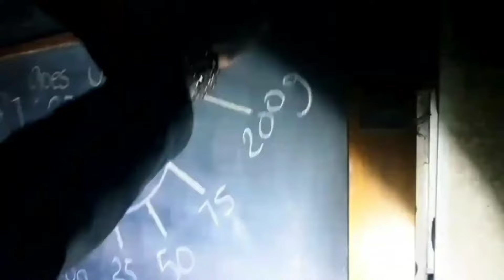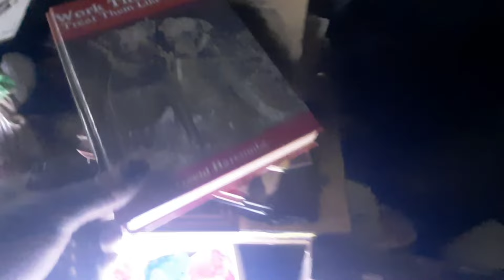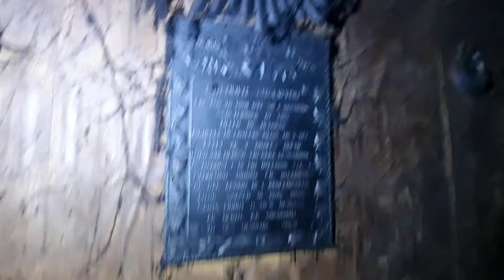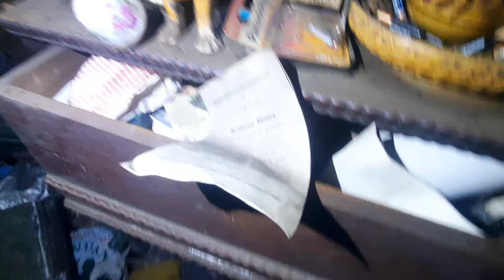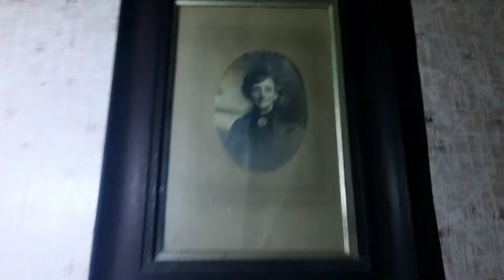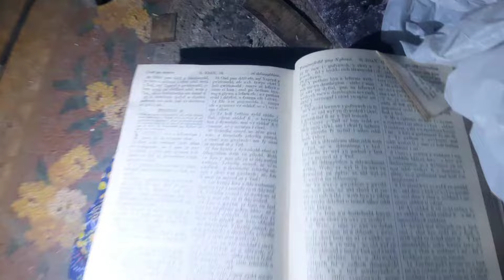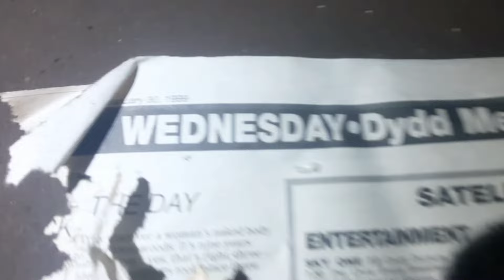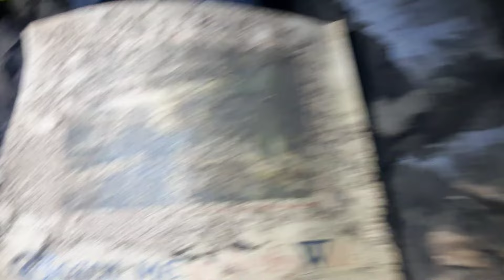We Found An Abandoned Hunters House: Covered In Black Cob Webs & Hidden By Nature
IN THIS VIDEO WE TAKE YOU ON A EXPLORE OF THE ABANDONED HUNTERS HOUSE COVERED IN BLACK COBWEBS AND SURROUNDED BY NATURE IN WALES.

EXPLORING WITH BEARDED REALITY THE URBEX DUO  AND GAVIN ROTHERY ON THIS EXPLORE GO CHECK OUT THERE  PHOTOGRAPHY PAGES ON INSTAGRAM AND FACEBOOK  AND GIVE THEM A FOLLOW AND A SUB ON YOUTUBE TOO.

BEARDED REALITY

GAVIN ROTHERY

THE URBEX DUO